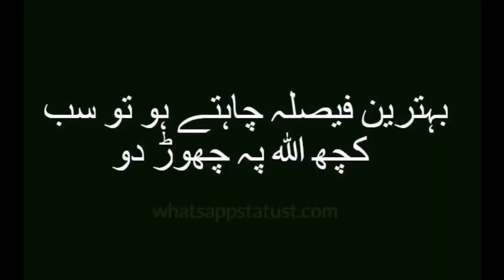White tiger Headlines 5PM 13 October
White tiger martial arts academy Headlines 5 PM 13 October